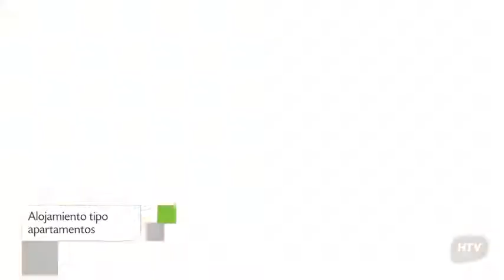Apartamento Beach Apartments Alta Vista 1705, Fortaleza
Beach Apartments Alta Vista 1705 incluye habitaciones familiares, ascensor y conexión wifi gratuita. El edificio de Beach Apartments Alta Vista 1705 se encuentra ubicado en Rua Barão de Aracati,160 y el equipamiento de sus 3 unidades se compone de ducha, tv y aire acondicionado.